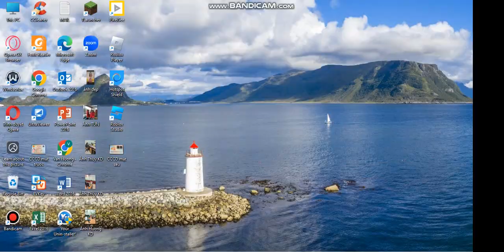100 days zombie and parasite